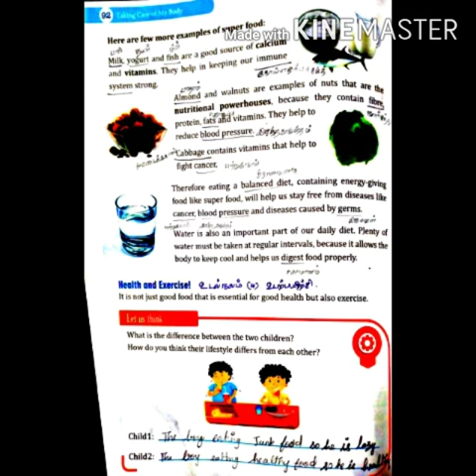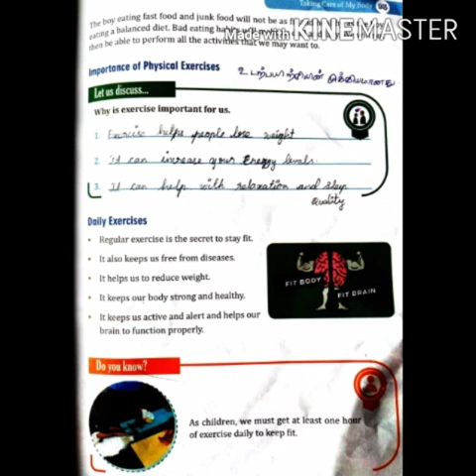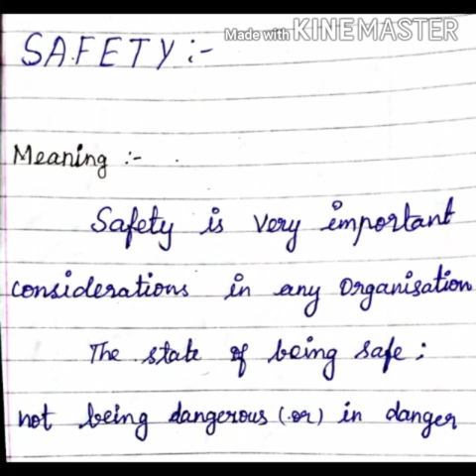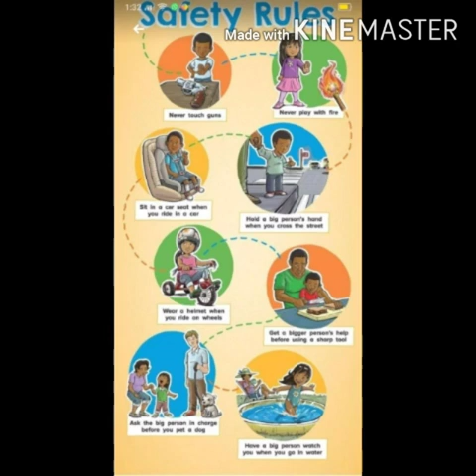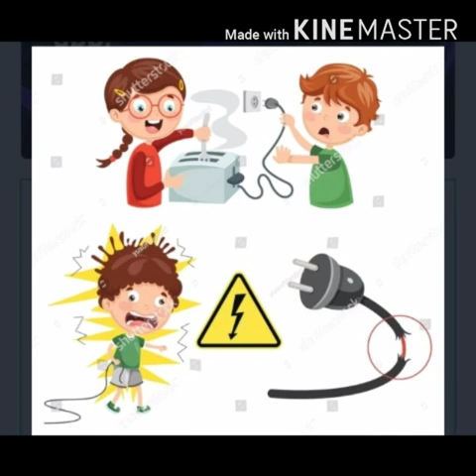3 STD Science Ln 2 Taking care of my body Part 2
Science 3 STD